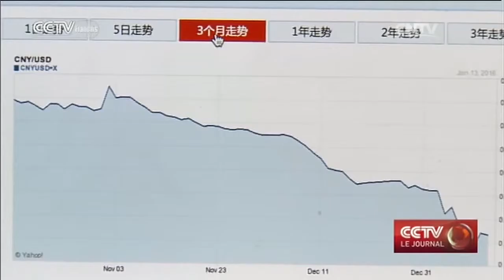La Chine va maintenir une politique monétaire prudente